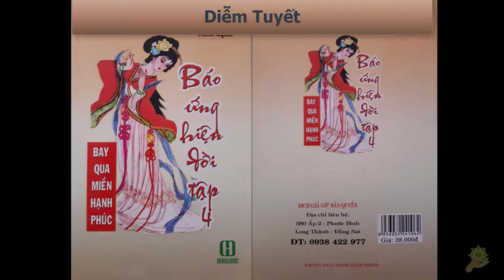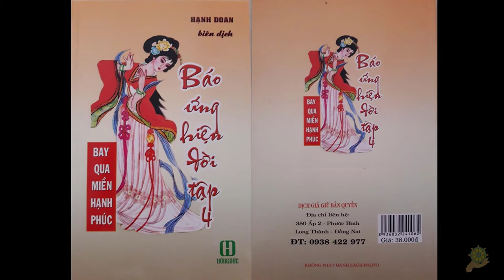29 Diễm Tuyết [Báo Ứng Hiện Đời Tâp 4] - Hạnh Đoan - Bay Qua Miền Hạnh Phúc